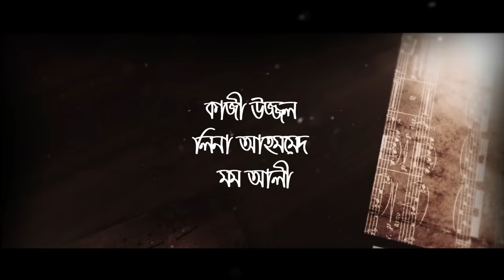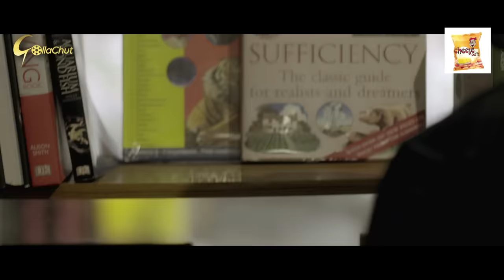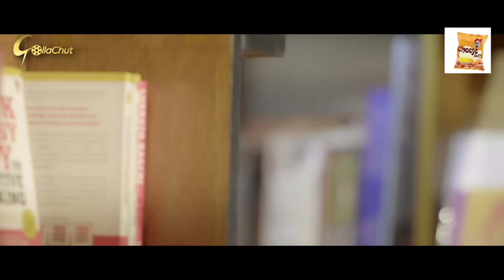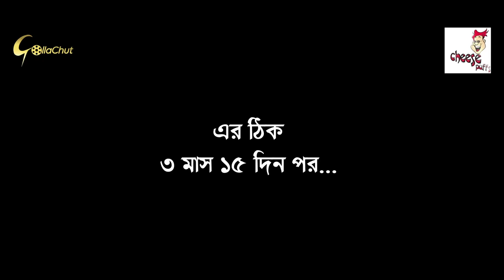Rudro Asbey Boley | রুদ্র আসবে বলে | Apurba | Mehazabien Chowdhury |Mahmudur Rahman Hime | Eid Natok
Cheese Puffs Present's ''RUDRO ASBEY BOLEY'' by Mahmudur Rahman Hime | Apurba | Mehazabien Chowdhury

Drama : Rudro Asbey Boley
Writer : Nazia Hassan
Director : Mahmudur Rahman Hime
Starring : Md. Ziaul Faruque Apurba , Mehazabien Chowdhury , Quazi Uzzal ,Lina Ahmed Sofia, Momo Ali etc
DOP :  Shafiqul Alam Shanat
Edit : Asiqur Rahman sujon
Promo : Md. Toufiqul Islam
GFX : Masum Billah

Theme Song details:
Name : Mon Pakhi
Lyrics : Priyanka Adhikary
Music & voice : Arpan KarmaKar
Music arrangements : Sabuj & Ashish
Mix & Master : Rhitabrata Kar
Chief AD : Jahidul Islam Sujon
ADs : Nipun Chowdhury  Sheikh Rony Rahman
Producer : Md Habibur Rahman
Line Producer : Jillur Rahman Jewel
Production : HIA Multimedia Production